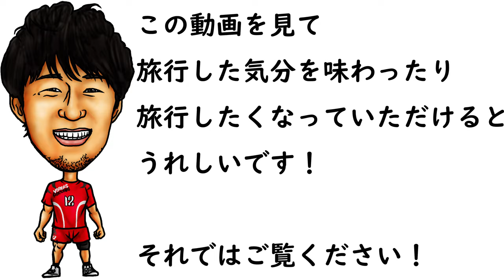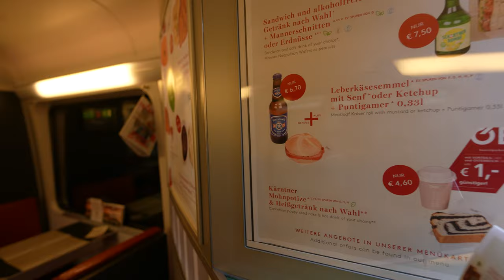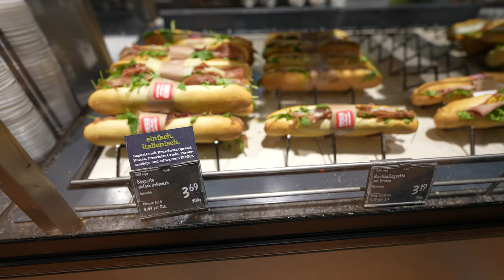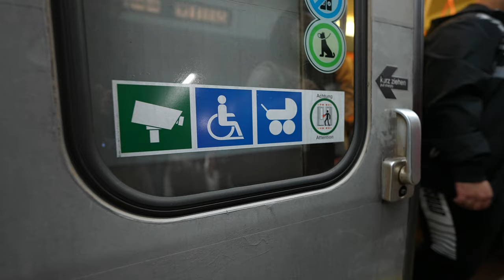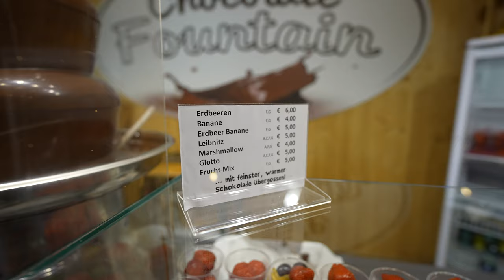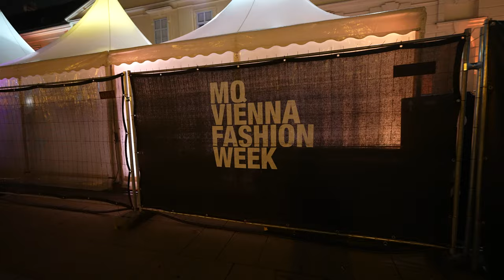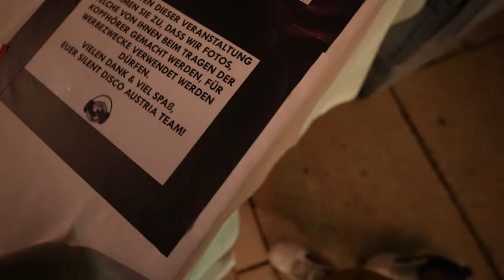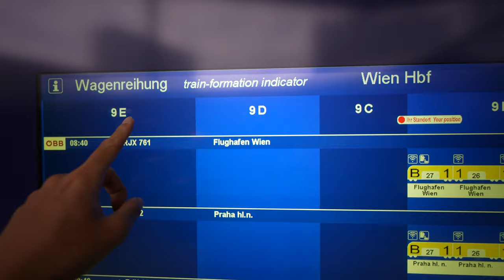再ロックダウン前の活気があった音楽の都、ウィーンの街が即席のクラブだった件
撮影日：2021年9月19日(土)、20日(日)

ターキッシュエアラインズでウィーン到着後、ロストバゲージ確実の状況で搭乗するか、ロストバゲージを避けて搭乗できないのを覚悟するかの究極の2択に迫られた結果、ロストバゲージを避けることを選択しましたが。案の定搭乗予定便には乗れず翌日の便に変更してもらいました。
急遽、滞在することになったウィーンですが完全ノープランで挑みました。街中にクラブがあったり音楽の都ウィーンの9月はすごかったです。公開日現在では4度目のロックダウンを実施中です。